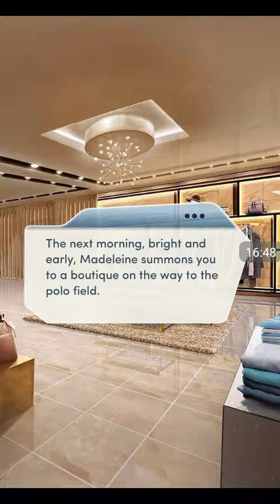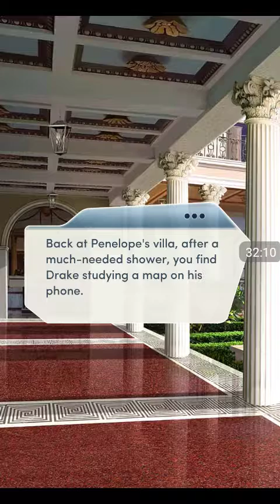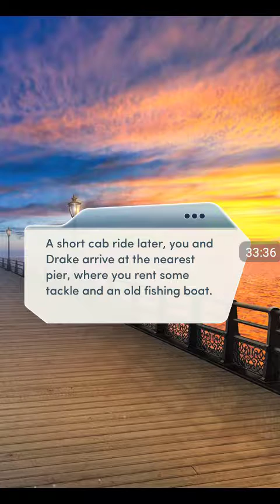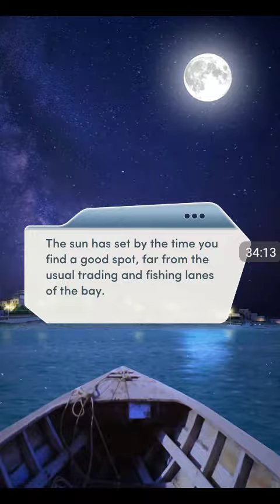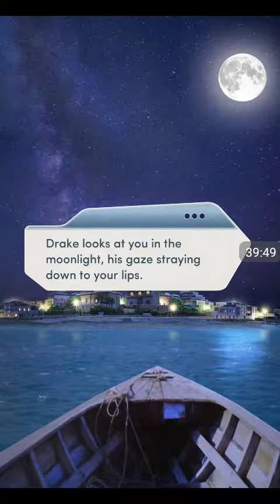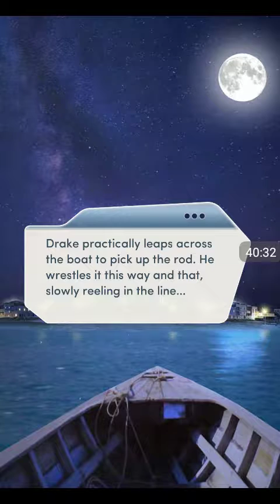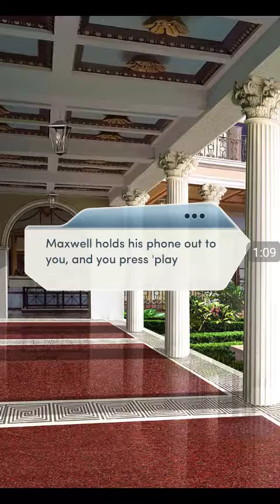Choices – *Drake* The Royal Romance Book 3 Chapter 5 | All Diamonds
Choices: Stories You Play – *Drake* The Royal Romance Book 3 Chapter 5 | All Diamonds Choices

"The Sport of Kings"
Your exhibition polo match is about to begin... but can you raise the relief money Penelope's family needs?